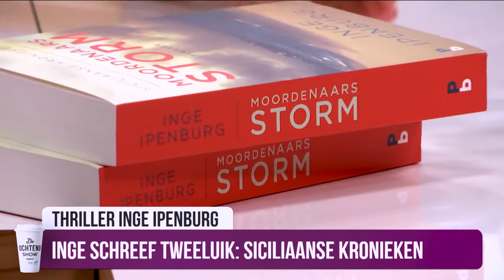Thriller Inge Ipenburg.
Inge Ipenburg: 'Ik zou voor kinderen ook gruwelijke boeken schrijven'